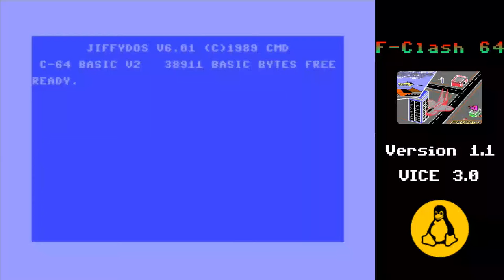F-CLASH 64 V1.1 "Longplay" (Commodore 64)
Final version for the C64 SEUCK Compo 2016.
Video captured using OBS 17.0 with VICE 3.0 SDL2 version, on Antergos (GNU/Linux)